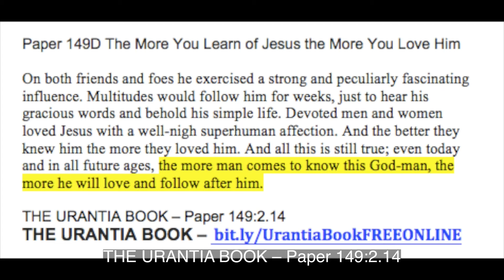Paper 149D The More You Learn of Jesus the More You Love Him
On both friends and foes he exercised a strong and peculiarly fascinating influence. Multitudes would follow him for weeks, just to hear his gracious words and behold his simple life.
Devoted men and women loved Jesus with a well-nigh superhuman affection. And the better they knew him the more they loved him. And all this is still true; even today and in all future ages, the more man comes to know this God-man, the more he will love and follow after him.

THE URANTIA BOOK – Paper 149:2.14